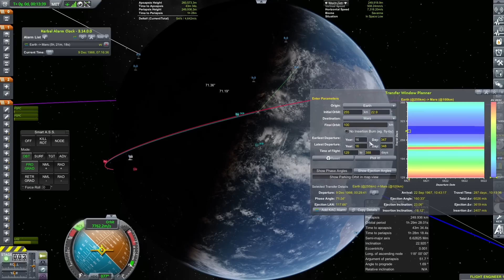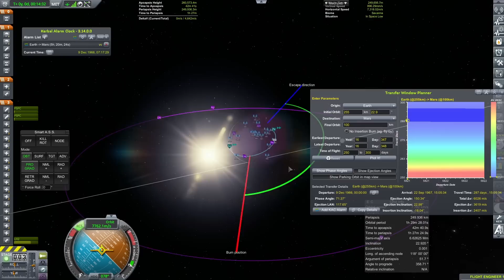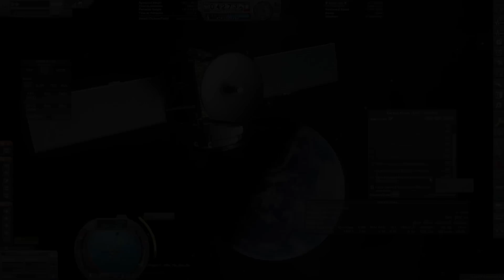VTOL Warfare | For All Kerbalkind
The year is 1966, The European Space Agency has formed, their ambition? To lead Europe to space.

For all Kerbalkind is a collaborative KSP RP-1 series with TheBeardyPenguin and N9Gaming based loosely on the Apple TV show For All Mankind.

I'll be joining as the UK and their commonwealth space commission, progressing to form the European space agency at a later point in the series.

'Effervescence' by Scott Buckley – released under CC-BY 4.0.
'Chasing Daylight' by Scott Buckley – released under CC-BY 4.0.
'Intervention' by Scott Buckley – released under CC-BY 4.0.
'Sanctuary' by Scott Buckley – released under CC-BY 4.0.

Mods:
Advanced Jet Engine
Animated Decouplers
Astrogator
Better Time Warp Continued
Conformal Decals
Contract Configurator
Camera Tools
Deadly Reentry Continued
DMagic Orbital Science
Ferram Aerospace
Firespitter
Hanger Extender
Kerbalism
Kerbal Konstructs
Kosmodrome
KSC++
KSC Switcher
KSP Wheel
Modular Launch Pads
OSSNTR
Persistent Rotation
Planet Shine
Precise Maneuver
Procedural Fairings
Procedural Parts
RCS Build Aid Continued
Real Antennas
Real Fuels
Real Plume
Real Solar System
Real Solar System Visual Enhancements
Real Chute
Real Heat
Realism Overhaul
Realistic Progression One (RP-1)
Restock
Retractable Lifting Surface Module
RO Capsules
RO Engines
RO Solar
RO Tanks
RSS Date Time Formatter
Salyut Stations
Smoke Screen
Soviet Spacecraft
SXT Continued
Test Lite
Texture Replacer
Textures Unlimited
The Janitor's Closet
Tracking Station Evolved
Trajectories
TUFX
Tundra's Space Centre
Ven's Stock Part Revamp
Waterfall

Timestamps

00:00 National Aerospace Security Conference
01:16 Helicopter Planes
01:58 B-GULL/ME ARIANE I/44
08:22 Space Centre
08:43 TSR2
11:35 KTA-001VTT
15:48 Missile Time
17:35 End Screen